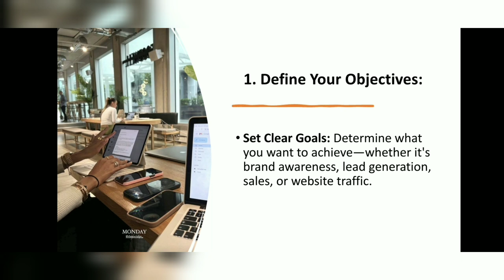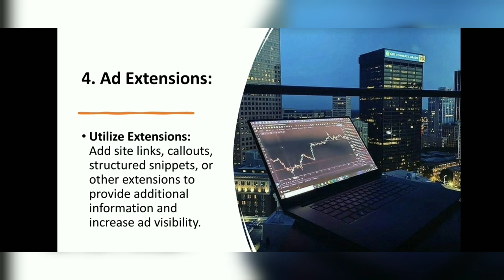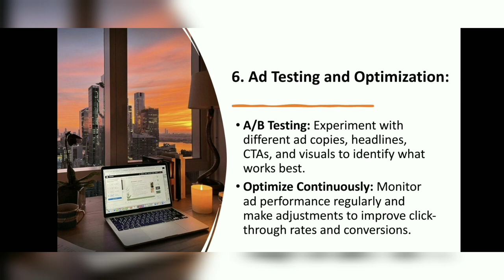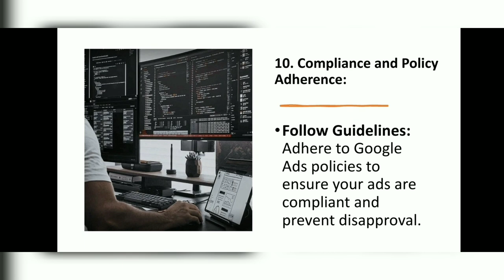Create effective Google ads for digital marketing